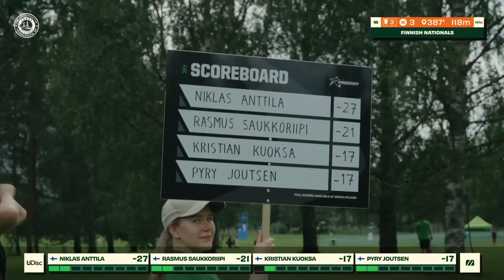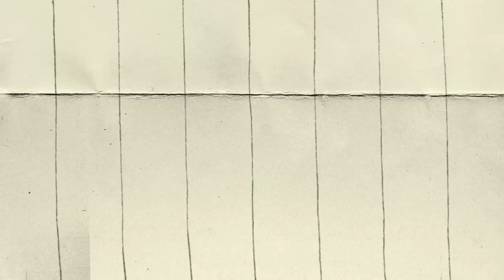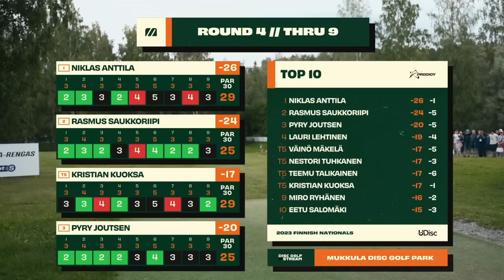2023 Finnish Nationals | MPO Final F9 Lead Card | Anttila, Saukkoriipi, Kuoksa, Joutsen | MDG Media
Welcome to one of the highest level event of the year in Europe which will crown the 2023 Finnish champion.

Located in Lahti, Finland. You'll enjoy tight OB lines, wooded fairway and rainy weather.

2023 Finnish Nationals at the very green Mukkula Disc Golf Park.

⛳️CARD : Niklas Anttila (FI), Teemu Lampainen (FI), Kristian Kuoksa (FI) & Rasmus Saukkoriipi (FI).

🎙COMMENTARIES : Connor Wood (​⁠ / Elias Luukkonen (@Elias_luukkonen).